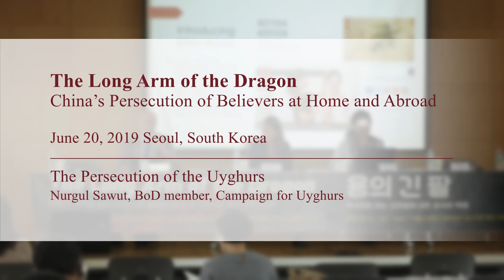The Persecution of the Uyghurs - Nurgul Sawut, Campaign for Uyghurs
Speech of Nurgul Sawut at the meeting of The Long Arm of the Dragon: China's Persecution of Believers at Home and Abroad.
June 20, 2019 Seoul, South Korea

You're welcome to circulate our video. Please credit Bitter Winter as the source and link to Bitter Winter site.